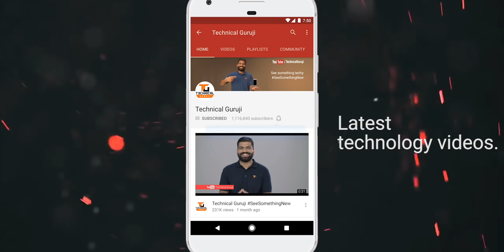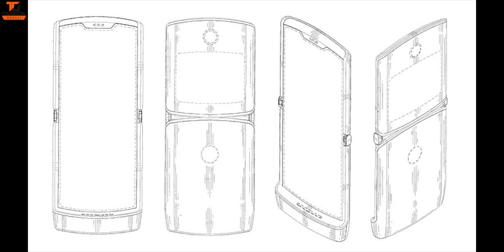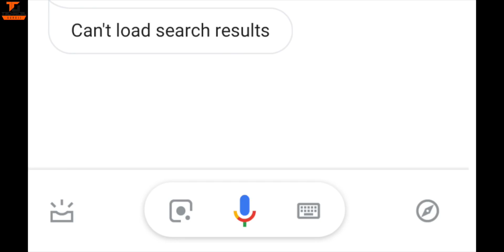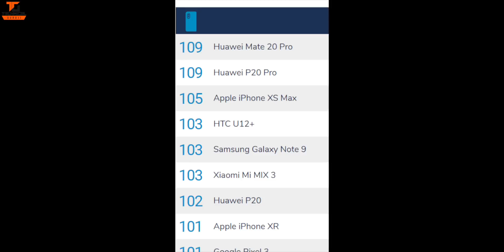Tech Talks #718 - Redmi Note 7 India, PUBG Night Mode, AirTel 1699 Plan, Moto Folding Phone, Apex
Namaskaar Dosto, Tech Talks ke is Episode mein maine aapse kuch interesting Tech News Share ki hai jaise Redmi Note 7 India Launch. Redmi Note 7 Pro India Launch Update, PUBG Vikendi Night Mode leaks, Facebook Community Voting, Ducati Electric Bike, Samsung Galaxy S10 Ceramic Leaks, LG G8 Launch, Vivo Apex 2019, Samsung Exynos 7904 Processor, AirTel 1699 Plan, Huawei Mate 20 Pro DXO Mark Scores aur bahut kuch. Mujhe umeed hai ki yeh video aapko pasand aayega.